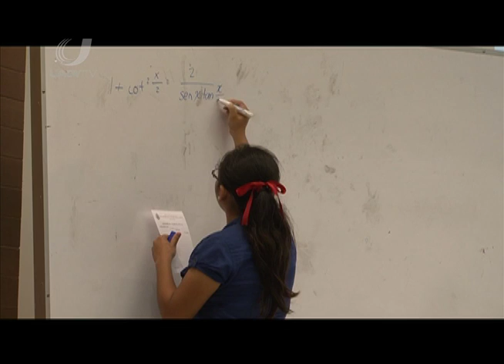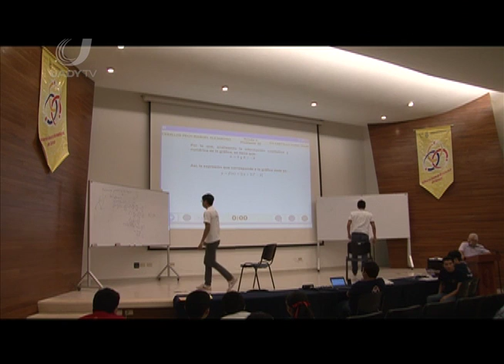Concurso anual de matemáticas del sureste - Reflejo Universitario